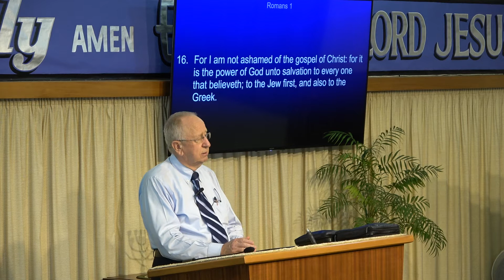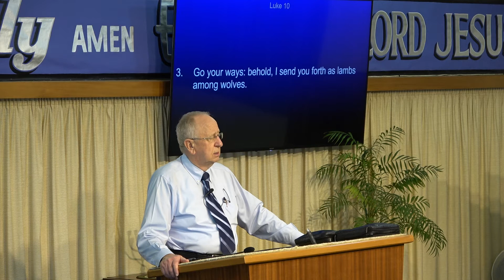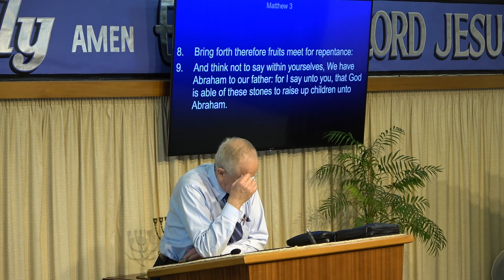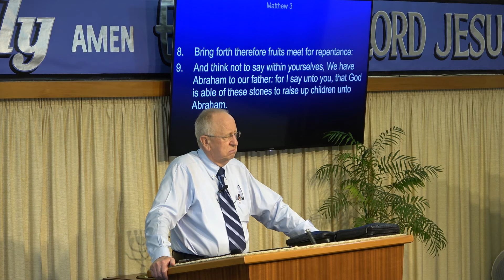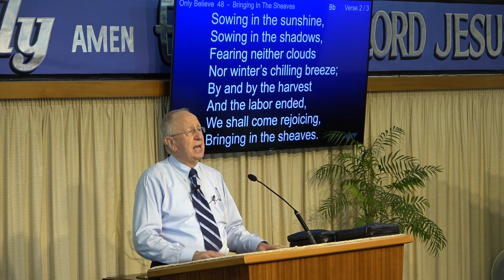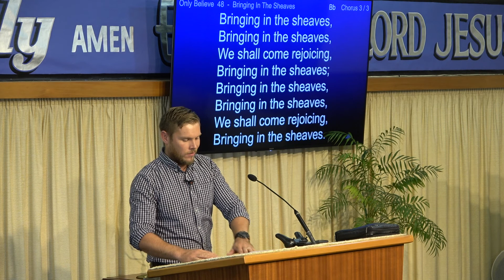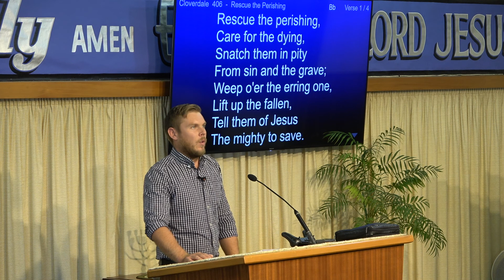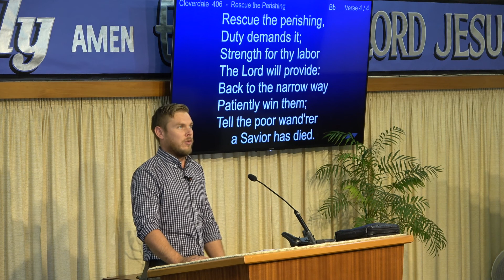Final Outreach (18/04/21) PM